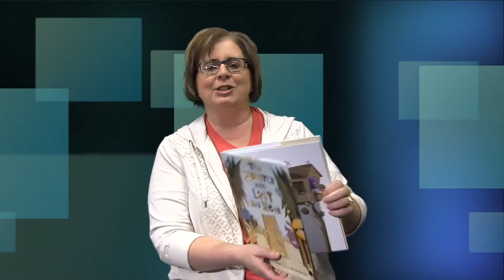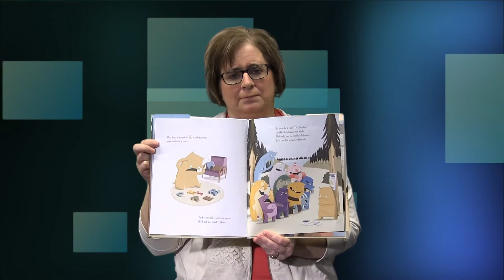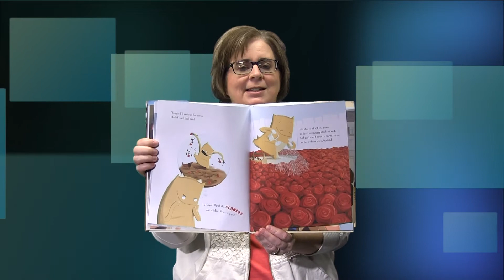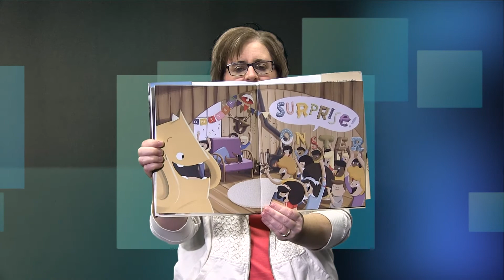Mrs. LeMaster Reads The Monster Who Lost His Mean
Mrs. LeMaster reads a book to our students.